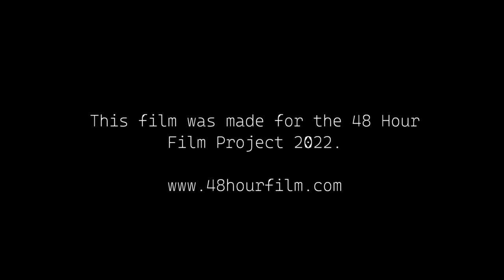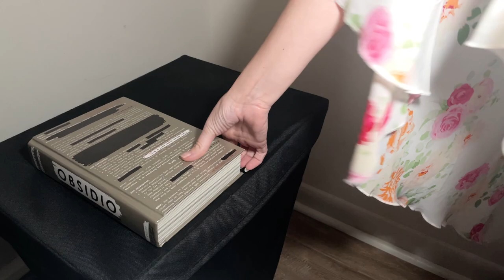Hope Hotel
Our 2022 Submission into the 48 Hour Film Festival!

Special thanks to MilitantCow for his music
Jackie + Alex for their house!